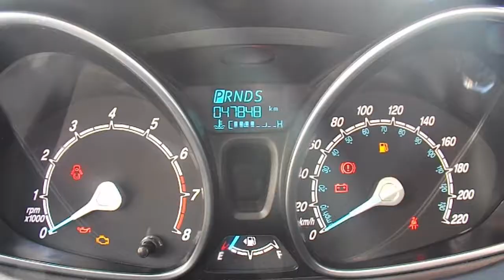Ford / Fiesta / 2016 / GM202609